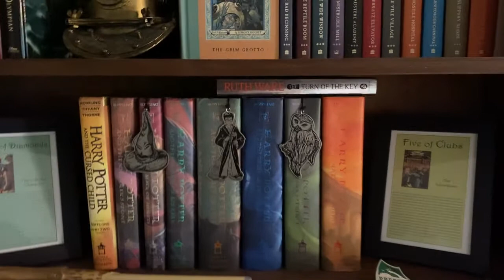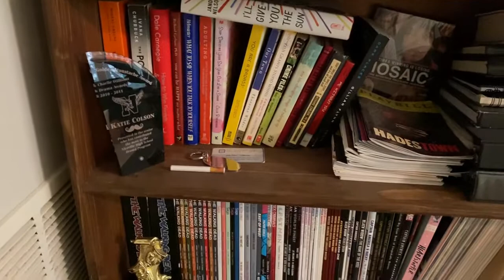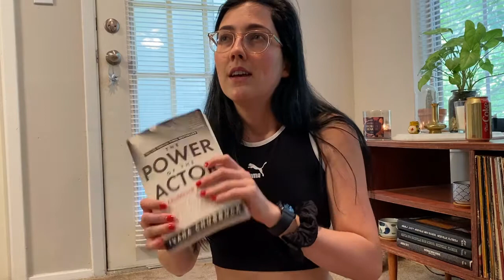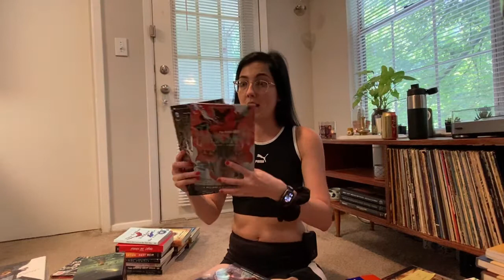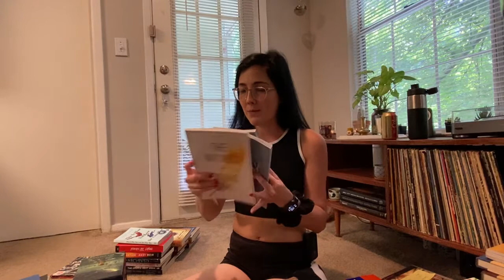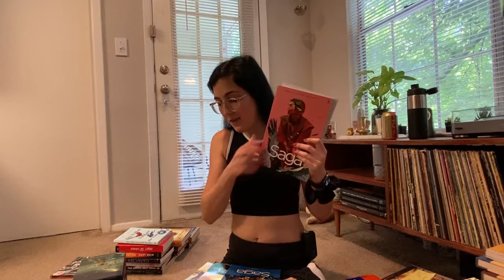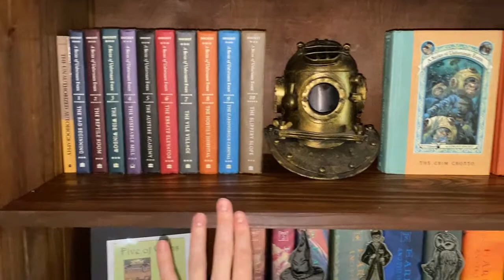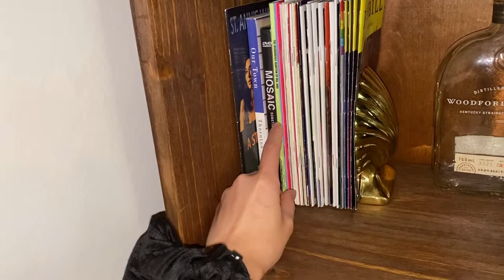Unhaul & Bookshelf Makeover 📚 2020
Let me know what to read next!

🎁 amazon wishlist